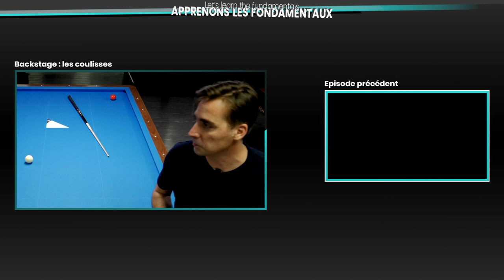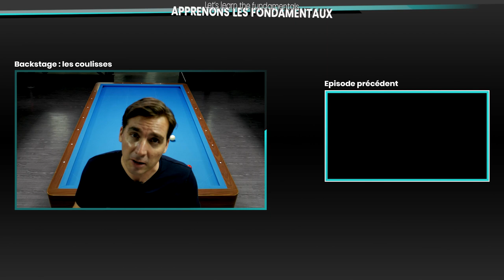LES BASES DU BILLARD FRANCAIS - S1E1 /8 - LE COUP NATUREL DIRECT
Enfin, les fondamentaux sont prêt. Et nous commençons avec le rejet naturel direct qui lance une série de contenu sur les bases du billard Français.
N’hésitez pas à réagir.

1 an après existence de la chaine, un nouveau thème se dévoile : « Les Incroyables »

Les futurs nouveautés:
 La découverte du billard 3 bandes pour la saison 4 !
Le bécot